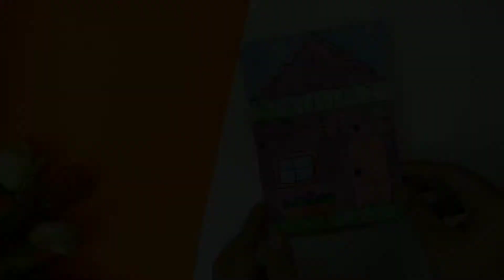How to make Birthday Paper Quiet Book | DIY Quiet Book